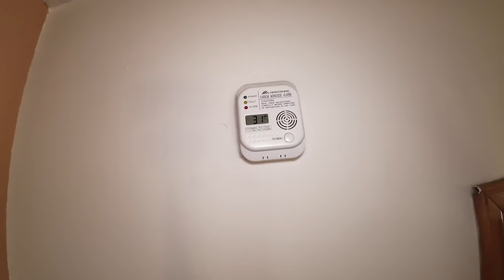Kolinje in CROATIA! Dida's meat specialties: preparing cvarci, sausages, liver...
This video has lots of different specialties being prepared with Baka and Dida! Cvarci, sausages, liver, fritulice... We hope you enjoy the day at my in-laws' with our family!